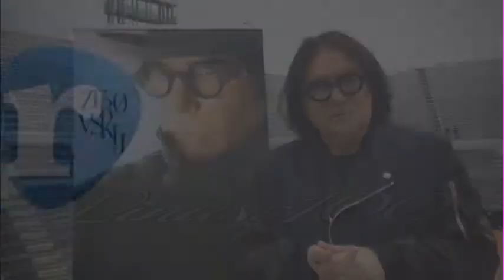RENATO ZERO "PRESENTAZIONE ZEROVSKIJ... SOLO PER AMORE" (ROCKOL.IT 20.03.2017) RENATO ZERO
Renato Zero presenta il suo nuovo progetto "ZEROVSKIJ... Solo Per Amore" a Rockol.it, 20 Marzo 2017.